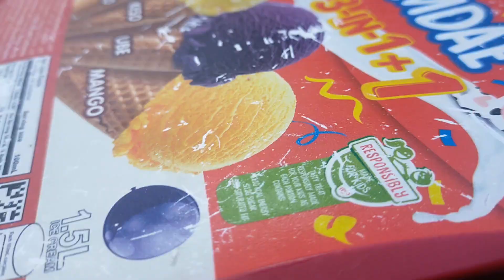ABI NAKO UG ONSA NA PUD GIHATAG SA AKONG DARLING|LAMBAY UG ANINIKAD SA PAMAHAW(SEGE NALANG)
ABI NAKO UG ONSA ANG GIHATAG SA AKONG DARLING|LAMBAY UG ANINIKAD SA PAMAHAW(SEGE NALANG)